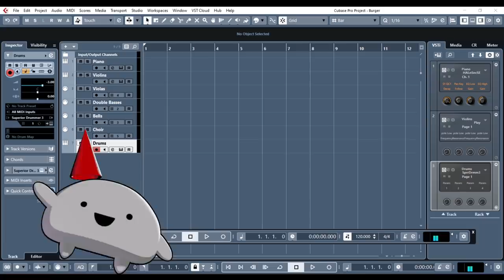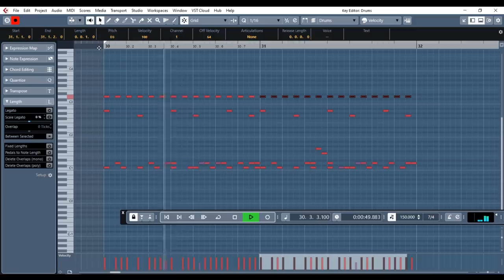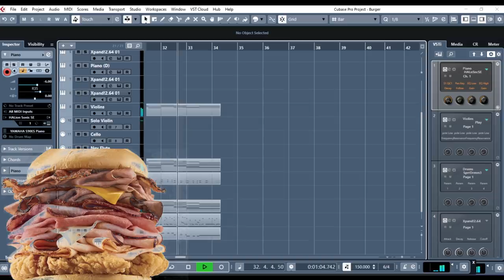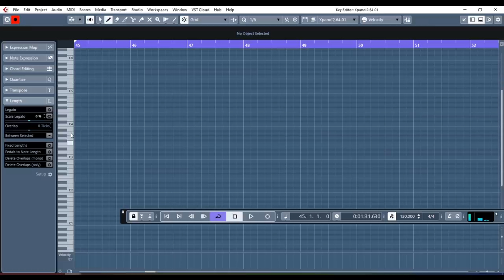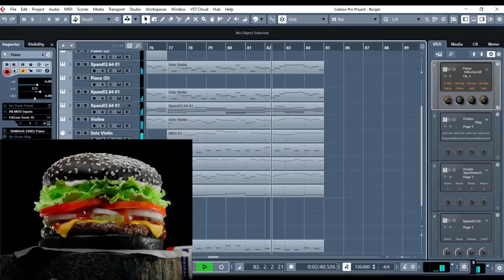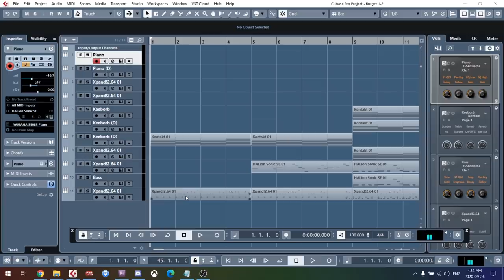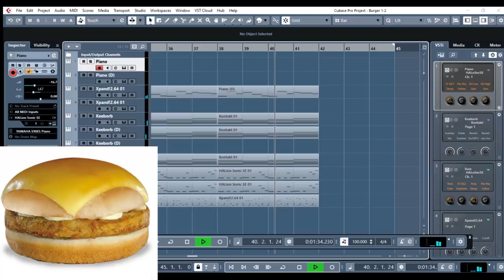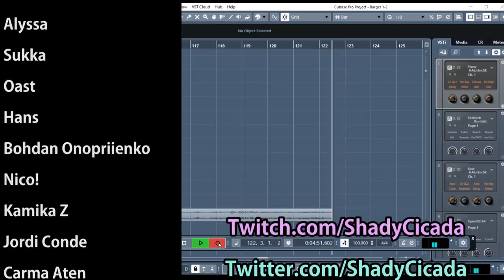Making Theme Songs for THREATENING Burgers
Making Theme Songs for Threatening Burgers. First of all, all of the songs heard in the video will be in future original songs, so look forward to that! I'm not sure where I got the idea to make songs for threatening burgers from either, but I'm glad it happened. It functioned as another way for me to come up with some pretty cool ideas spanning different genres. I figured this could be a fun series to start where I take other topics and try to make theme songs for them. I suppose it all depends on how this one is received. I hope you enjoy! This is "Making Theme Songs for Threatening Burgers"

Full Songs:
► MEAT MOUNTAIN - 2:48
► Dark Burger - 5:43
► Weird Burger - 9:17

-EQUIPMENT-

Bass: Fender American Performer Precision Bass, Ibanez Soundgear
Strings: Elixir "Light-Heavy"
Orchestra: East West Symphonic Orchestra (Platinum Version)
A bunch of other Stuff: NI Komplete 12

Interface: Line 6 UX2
Audio Software (DAW): Cubase 10 Pro
Tone Software: POD Farm 2 & Bias FX
Drums: Superior Drummer 3
Mixing/Mastering Software: Izotope 5
Video Software: Adobe Premiere Pro
Video Camera: Canon Rebel T5i
MIDI Visuals: MIDITrail